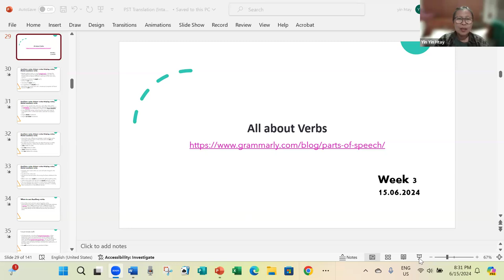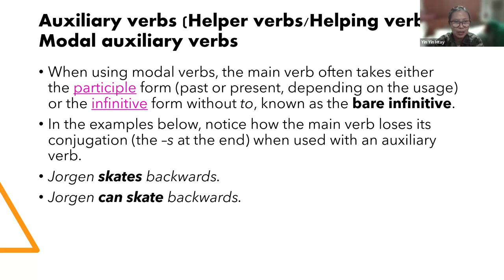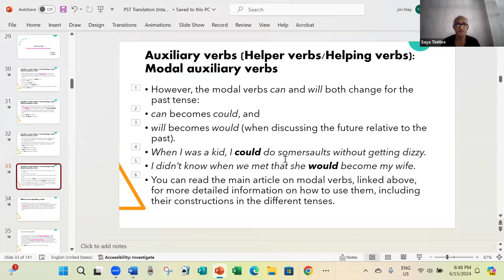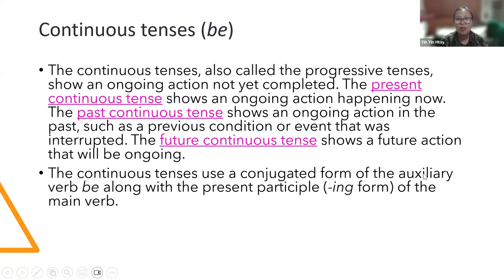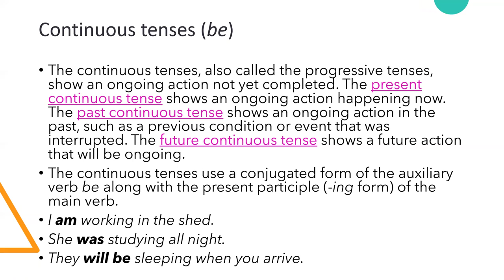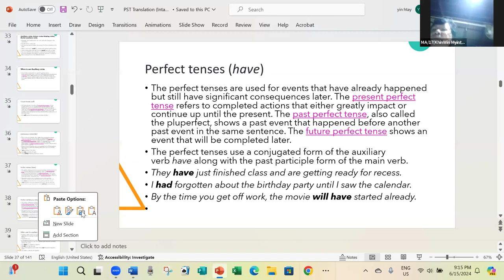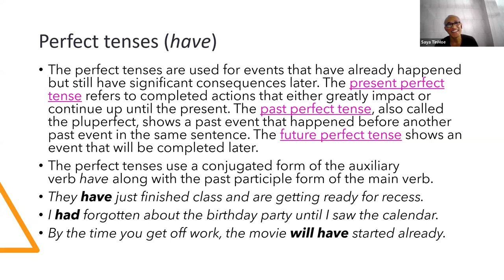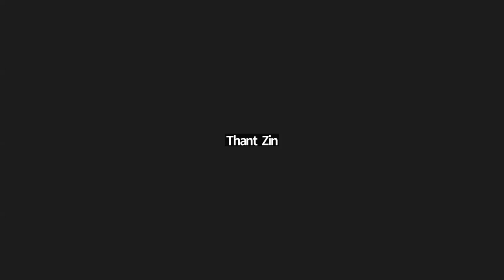PST Foundation ဘာသာပြန် Batch 3, Week 3, 15 Jun 2024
မြန်မာနိုင်ငံရဲ့ အဝေးကို ရောက်နေသော်လည်း
ဆရာမကြီးရဲ့ ကိုယ်ပိုင်အချိန်မှ မြန်မာလူမျိုးအပေါ် စေတနာအပြည့်ဖြင့်
ပညာအလှူပွဲ ၁ ပတ် ၁ ရက်မှာ ၁ နာရီ
၁၀ ပတ် တိတိ
PST Foundation ဘာသာပြန် Batch 3